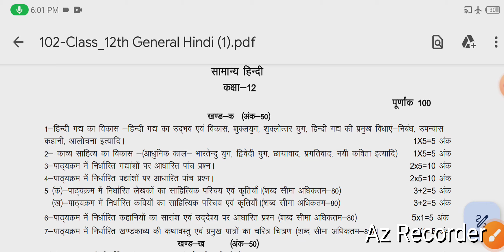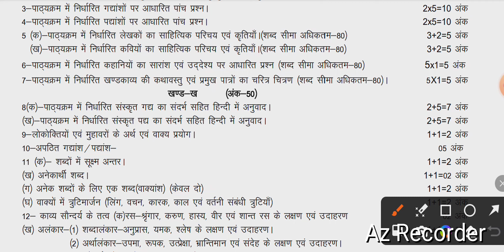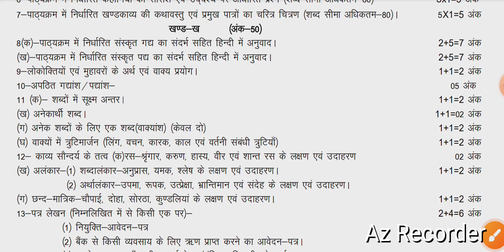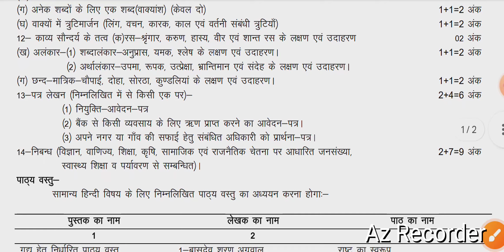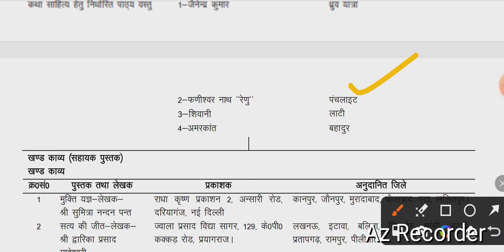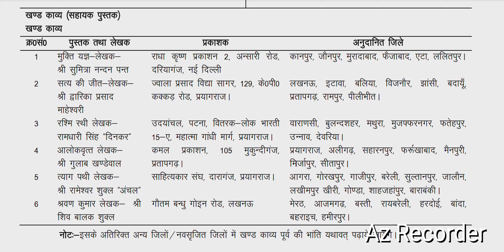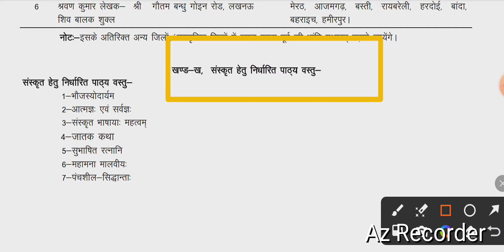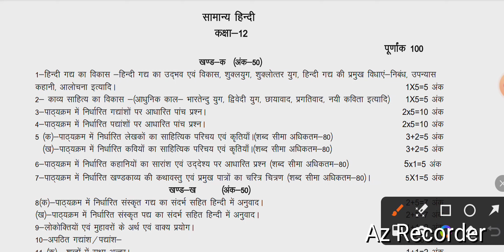सामान्य हिंदी || NEW SYLLABUS || नया पाठ्यक्रम || 2024-25 || कक्षा-12 || UPMSP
agronomy

Animal husbandry

AG.zoology

AG.botany

AG.economics

general hindi

General agriculture

Horticulture

AG.physics

ag engineering

अस्वीकरण

founder, owner,ceo and channel host of AGRI PAGE - AWNISH KUMAR SHUKL

samanya hindi class 12 up board
samanya hindi up police constable 2023
samanya hindi for competition
samanya hindi up police constable 2024
samanya hindi class 12 up board 2024
samanya hindi class 12 up board model paper 2024
samanya hindi book
samanya hindi ka paper
samanya hindi ke question
samanya hindi vyakaran
samanya hindi class 12 up board 2024 important questions
samanya hindi class 12 up board paper solution 2023
samanya hindi class 12 up board chapter 1
samanya hindi class 12 up board 2023 ka paper
samanya hindi class 12 up board one shot
samanya hindi class 12 up board important questions
samanya hindi class 12 up board syllabus
samanya hindi class 12 up board 2023
syllabus
hindi latest syllabus
up board class 10 hindi syllabus 2024-25
up board hindi
10 hindi syllabus
hindi grammar class 10
hindi grammar class 10 syllabus
syllabus 2024-25
class 12 hindi up board